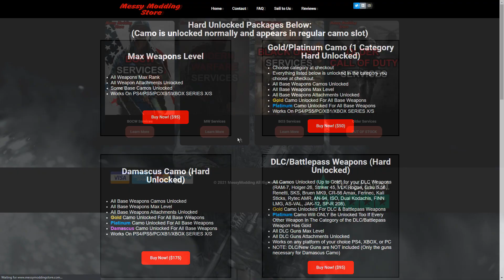كود 16 سيرش : كلاس رهيييب 😍!! ( فيديو مليان عرق )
رابط الموقع :
حساباتي تاكد انك تتابعني عليها ❤👇
رابط قناتي في تويتش :